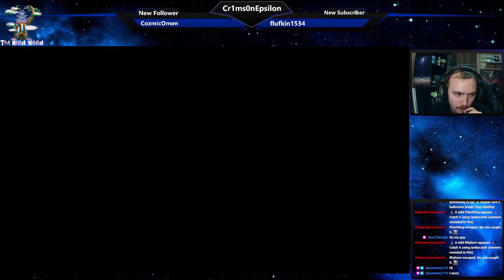Let's Play Gears of War: Judgment Part 03 (Paduk)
Welcome to my Let's Play of Gears of War: Judgement for the Xbox 360! This playthrough was from a long time ago but finally was edited and out to you all to enjoy! If you want to catch these unedited and live, check me out on my twitch channel! Hope you all enjoy!